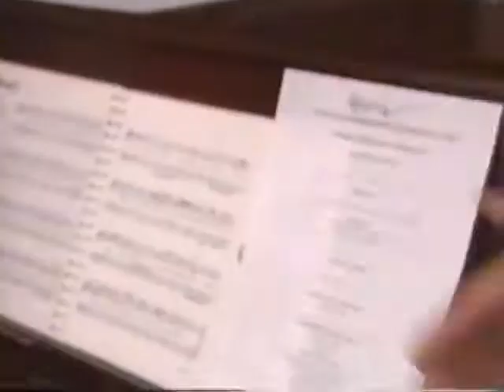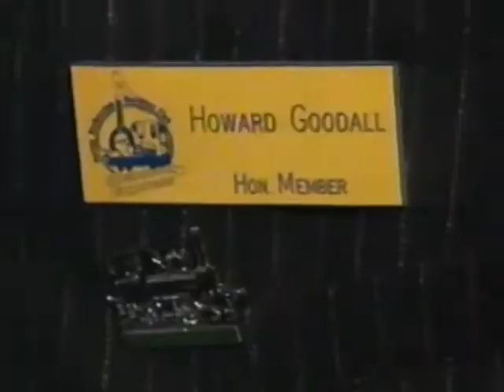Shannon Express Audition Howard Goodall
Howard Goodall joins Shannon Express Chorus Part of the Sainsburys Choir of the Year c1994